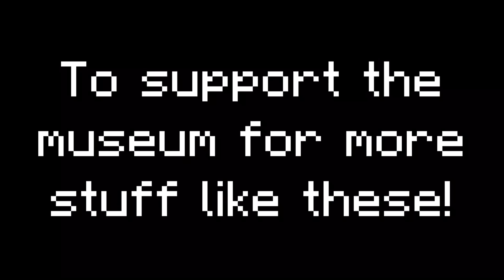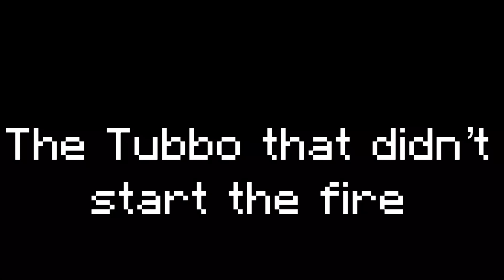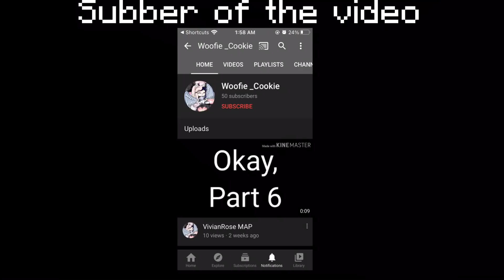All Of Tubbo’s ALTER EGOS // The Tubbo Museum | Ft. Big Law, Tubbox, Toob AND MORE!!!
In this video, there is a museum with the collection of ALL the Tubbo alter egos.